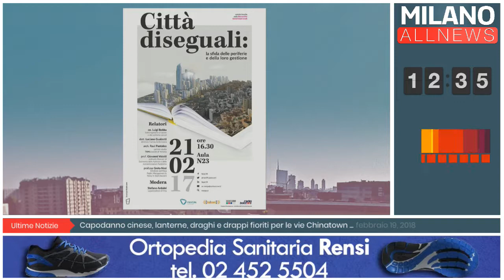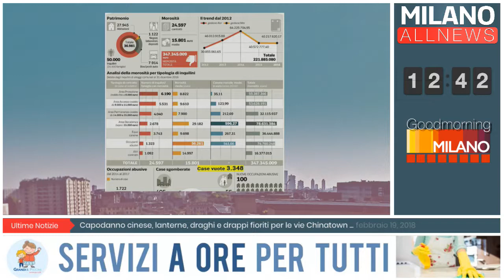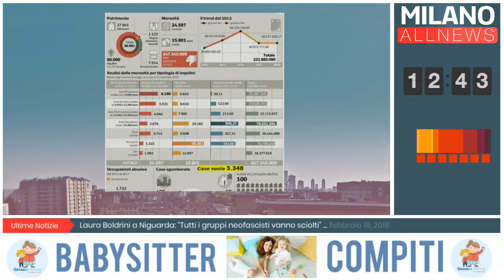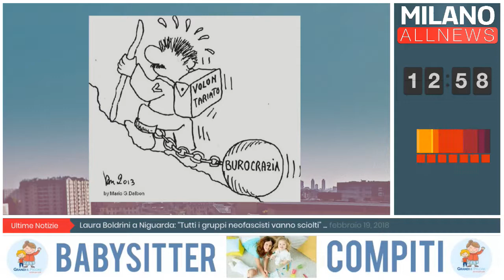GoodMorning Milano - 20/02/18 - Focus Periferie - Francesco Gerli - nextPA-Ass. Studenti Bocconi